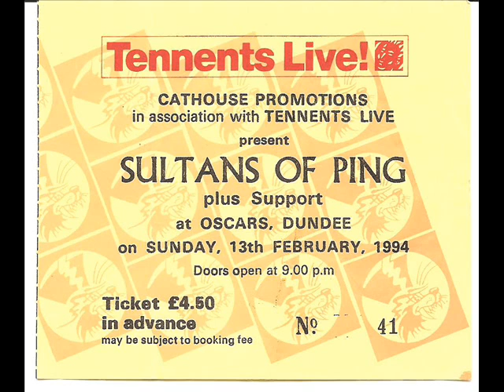Sultans of Ping FC Miracles